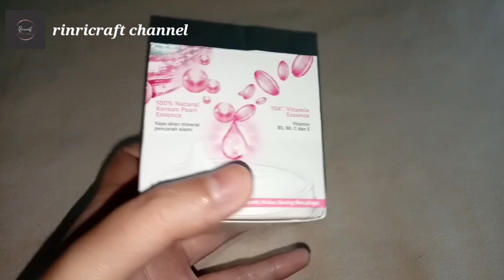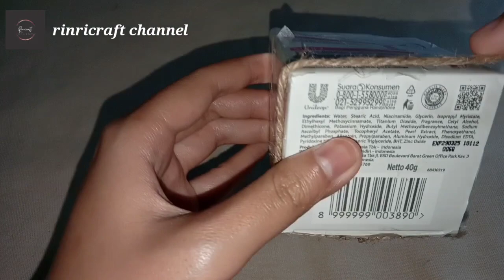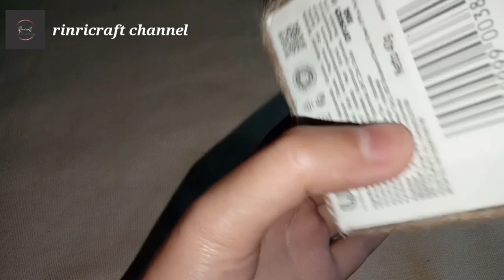Kardus bekas bisa jadi barang aesthetic !? | Cara buat keranjang penyimpanan mini mudah